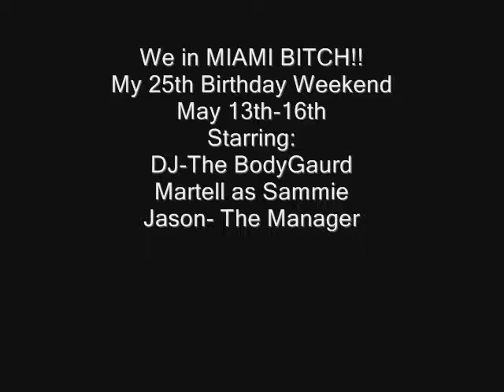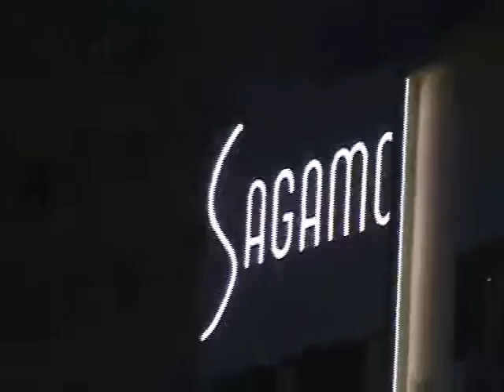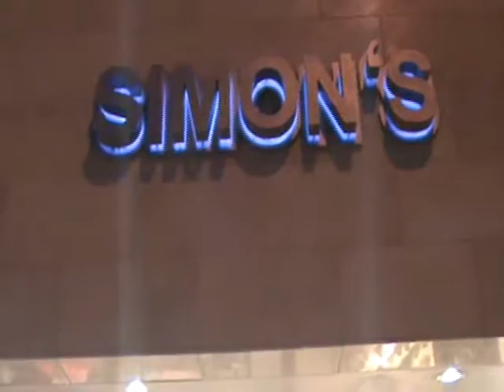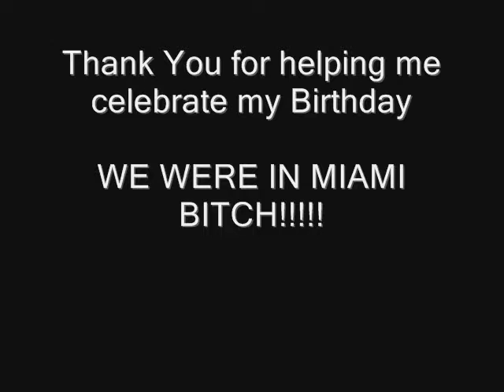Miami Vacation 2010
Me, Tales, and Jaso..first time in Miami!!